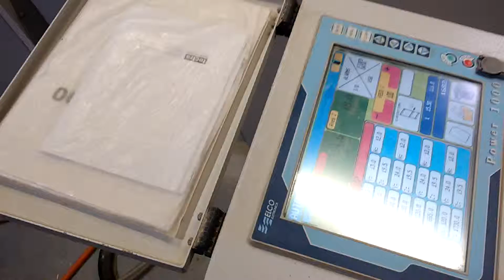Alfa CNC working - with new energy chain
Customer had problems with broken cables, as they were just hanging in the air. They asked for a solution and that was the energy chain installed. Here is the result after all the hard work